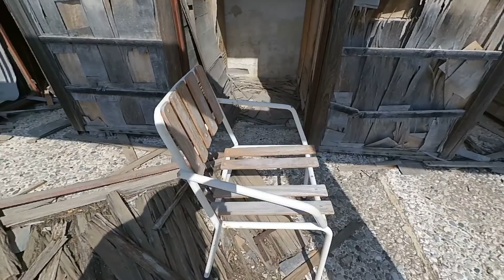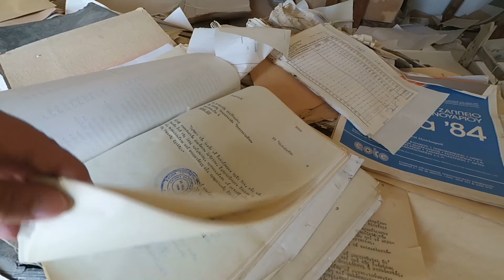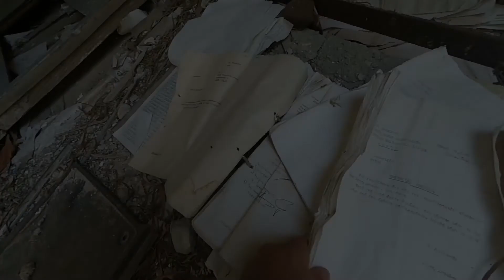Urbex : Die verlassene Ferienanlage mit Schwimmbad - the abandoned resort with pool area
Hier betrete ich eine seit Mitte/Ende der 80er verlassene Ferienanlage mit Schwimmbereich, Rohbau und altem Zimmerkomplex auf Rhodos.